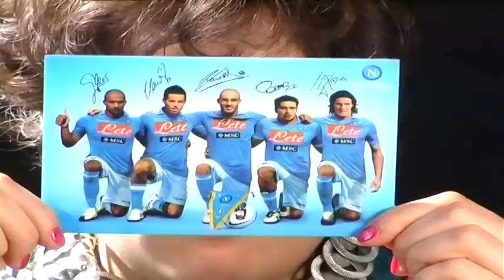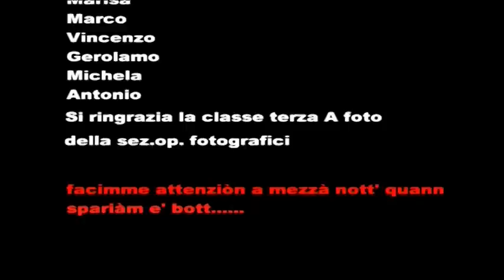Le scuole di Napoli contro i botti illegali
In occasione del Capodanno 2012, il Comune di Napoli rinnova la campagna di  sensibilizzazione contro l'uso di fuochi di artificio illegali con l'iniziativa 'Fuochi di Legalità' presentata dal Sindaco Luigi de Magistris insieme agli assessori all'Istruzione, Annamaria Palmieri, e alla Sicurezza, Giuseppe Narducci e al Dr. Mariano Marmo del Cardarelli.
Sono tre le azioni previste dalla campagna di comunicazione che vedrà, innanzitutto, l'affissione in città, in prossimità dell'ultimo dell'anno, di manifesti 100x140, che saranno stampati in carta riciclata con immagini fotografiche di quattro particolari soggetti. Essi rappresentano oggetti di uso comune che sono utilizzati con un evidente doppio senso per rappresentare la possibile pericolosità di alcuni fuochi illegali. Si tratta di una cipolla, di un pallone da calcio, di un pacco regalo e di una bomba alla crema: tutti elementi apparentemente innocui, ma che vengono presentati corredati di una miccia accesa per evocarne il potenziale rischio quando si tratta di 'fuochi'.  Sul manifesto è riportato infatti il nome dell'elemento in dialetto napoletano (a' cipolla, o' pallone e' Diego, 'o pacc', 'a bomba 'a mmano) che è quello comunemente utilizzato per indicare alcuni dei botti più pericolosi esplosi nella notte di Capodanno.
Lo slogan impresso sui manifesti, un timbro di colore rosso, contiene il messaggio finale della campagna, ovvero:  DICI NO AI BOTTI ILLEGALI.
La seconda attività di sensibilizzazione ha visto, nelle scorse settimane, in collaborazione con l'AORN  Cardarelli e con l'assistenza della Polizia Municipale, un ciclo di 'lezioni' tenute nelle classi delle scuole cittadine per far conoscere ai ragazzi la reale pericolosità ed i danni devastanti provocati dai botti illegali e i rischi ai quali è possibile andare incontro raccogliendo i fuochi inesplosi.
Infine, gli studenti delle scuole medie e superiori della città sono stati invitati a realizzare video, manifesti e possibili spot, in formato digitale. Le loro proposte  sono state raccolte nel trailer presentato oggi a Palazzo San Giacomo e pubblicato sul sito del Comune di Napoli.  All'iniziativa hanno aderito le classi dei seguenti istituti: (scuole medie)  Giovanni 23°-- Dante Alighieri - Silio Italico -- Lombardi Montale; (scuole superiori) Istituto Casanova - Giustino Fortunato.